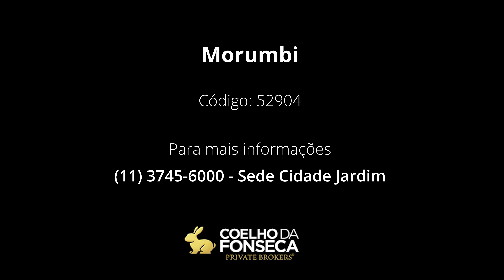Apartamento - Morumbi - 52904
Local aconchegante com vista para o verde , apartamento com hall privativo e deposito .O prédio conta com instalaçoes para acesso preferencial para deficientesfisicos,lazer completo.Nos arredores do Condomínio há diversos pontos de interesse com destaque para o Colegio Miguel de Cervantes , drogarias e hiper mercados como Pão de açucar , Carrefour e Sam´s Club.Próximo ao Metro Morumbi.Agende sua visita!

Código: 52904